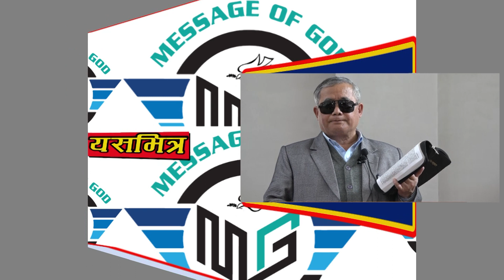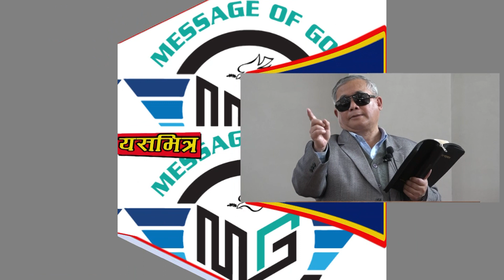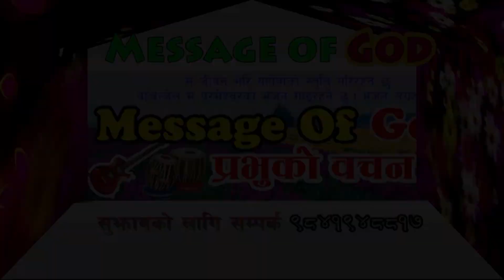...परमेश्‍वरको जनबाट पहिले न्याय शुरु हुन्छ.....१ पत्रुस ४: २७ II Message by Bada Samma II २०२१ मा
मेराे विनम्र अनुराेध छ कि याे भिडियलार्इ जथाभावी दुरूपयाेग नगरिदिनुहाेला र यसलार्इ अनुमति बिना प्रयाेग नगरी दिनुहाेला । कपी राइट , च्यानल पनि बन्ध हुन सक्छ तेसैले त्यसकारण कनुनी कारवाहीमा पर्ने जाेखिम पनी नउठाउनुहाेला ।यदि यो सन्देश  मनपर्यो भने तपाइको, फेसबुका , म्यासेन्जर , इमो , का सथीभाई लाई सियर गर्न सक्नुहुन्छ । सस्क्राइभ अनि बेल आइकन पनि अल लाइ क्लीक गर्नुस होला है & हामी अद्वितीय , अनुपम र शृष्टिको रचना गर्नुहुने परमेश्वर प्रती कृतज्ञ र धन्यवादी छौ | हामि बिश्वास गर्दछौ त्रिएक परमेश्वरमा माथी , स्थानीय तथा बिश्वब्यापी मण्डली माथी , मारिनु , गाडनु र तेस्रो दिनमा जिवित भइ बौरी उठाउनु हुने परमेश्वर माथी ।हामीले तयार पार्ने गवाही , डकुमेन्ट्री , तथा अन्य भिडियो सामाग्रीले तपाई हरुको आत्मिक जिवनमा आत्मिक वृद्धिको निम्ति ठूलो भुमिका खेल्ने छ भनी परमेश्वरमा हामी आशा गर्दछौ I हस  त जय मसिह